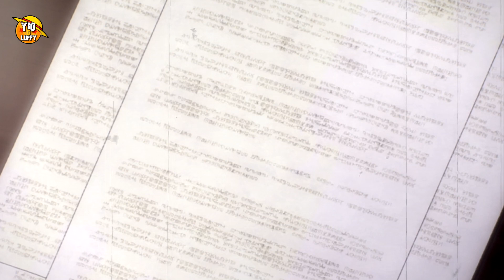¿ EL SUCESOR DE LOS PODERES TITAN DE EREN ? ¡El Destino de HISTORIA! | SNK Temporada Final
Shingeki no Kyojin / Attack on Titan Temporada Final Capitulo 10 (Episodio 69) - Un argumento Sólido